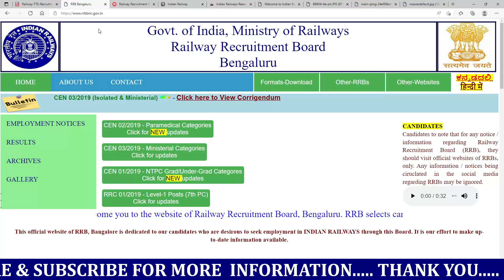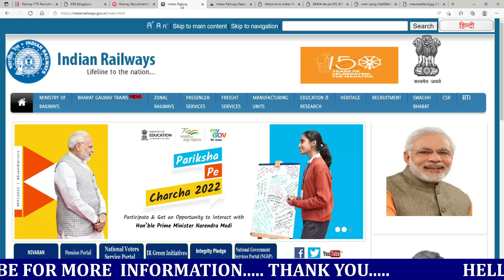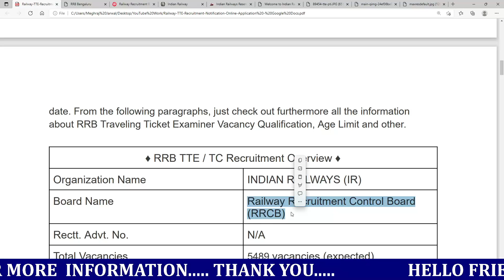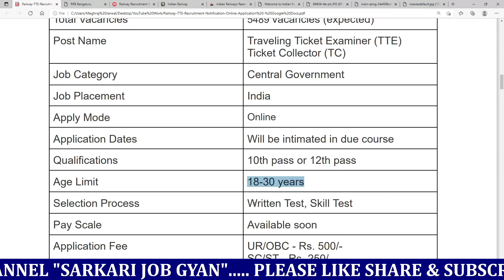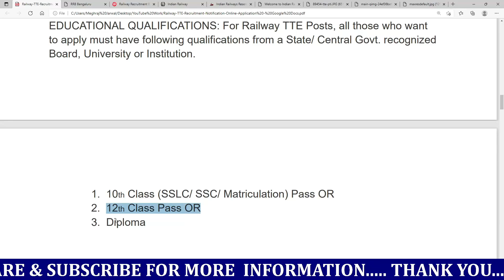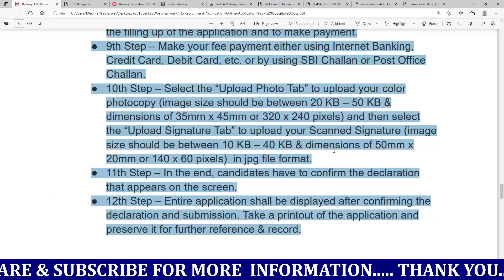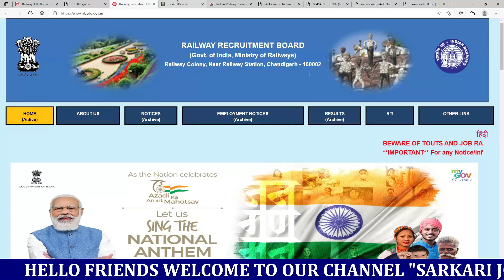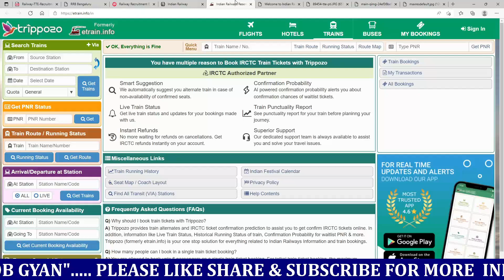Railway TTE Vacancy 2022 / Railway TTE New Vacancy / Railway TC and TTE Recruitment 2022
Indian Railways has issued a recruitment notification for the recruitment of Multiple Vacancy through recruitment notification. Candidates who have completed 10th,12th Class, Diploma, Graduate, Engg, PG Graduate, govtjob portals

rrb recruitment
rrb ntpc
rrb login